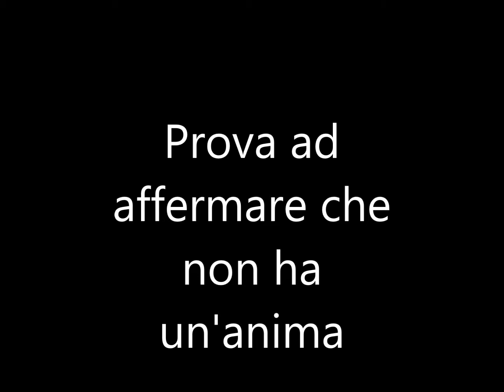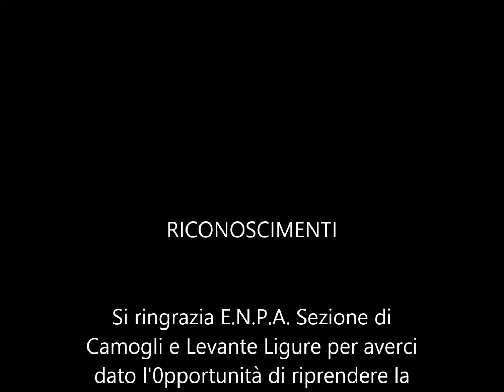5 Luglio 2014 Dog Pride Junior a Recco la sfilata e premiazione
5 Luglio 2014 Dog Pride Junior a Recco organizzato da E.N.P.A. Sezione di Camogli e Levante Ligure un vero successo.

Finalmente anche a Recco si è svolto il famoso Dog Pride Junior organizzato dall'Associazione E.N.P.A.
Sezione di Camogli e Levante Ligure,c'è stata molta partecipazione,hanno sfilato 110 stupendi cani,di tutti i tipi,,la giuria era composta da bambini,con il sindaco dei ragazzi di Recco,
La location era molto bella con sfondo sul mare e gremita di gente di tutte le età.
Il proposito di questa manifestazione,ha lo scopo di favorire fondi all'associazione,che va in aiuto al canile di Rapallo,e non solo,ci vorrebbe ancora più partecipazione di volontariato,e lo dico a tutti,gli animali danno molto amore e in cambio non ci chiedono nulla,ma forse gli animali siamo noi a 2 zampe e no loro.
Avere un amico o amica a 4 zampe come si dice in gergo,da molto,sono sempre presenti,ci amano davvero,per quello che siamo,arrivano ad amare anche quel padrone che li maltratta,nonostante tutto gli dimostrano amore lo stesso.
Io stessa ho adottato al canile di Rapallo la mia piccola Sissi e ne sono veramente felice,ti dimostrano fedeltà assoluta,un amore incondizionato,ti parlano a loro modo,con gli occhi,con la zampe,con il guaire,con il riempirti di baci. tutti dovrebbero imparare ad amare gli animali,perchè ci danno tanto,veramente tanto e non ci chiedono nulla in cambio,ci fanno passare di mente i momenti di tensione,ci fanno ridere,sorridere,ci fanno fare amicizia con i nostri simili,e tanti altri bellissimi sentimenti.
Chiunque fosse interessato a donare un pochino del suo tempo,o ad iscriversi,o a fare una oblazione,una adozione o solo per informazioni,può contattare la sede :
E.N.P.A. Ente Nazionale Protezione Animali  Sezione di Camogli e Levante Ligure
via San Rocco,31/9
16036 Recco   Genova

Chiunque fosse interessato .vi aspettiamo numerosi.
Colgo l'occasione per invitare tutti al Dog Pride di Rapallo che si terrà 8 Agosto 2014
per ulteriori informazioni contattate la sede.

Inoltre fate attenzione alle truffe di finte associazioni su facebook ed internet,accertatevi che siano riconosciute come E.N.P.A.
C'è gente che per soldi si venderebbe anche la madre figuriamoci i cuccioli.
Ed ora buona visione dei 2 video,una è l'intervista molto esauriente e l'altra è la sfilata con premiazione annessa.
Ciao a Tutti  il graffioooooooo